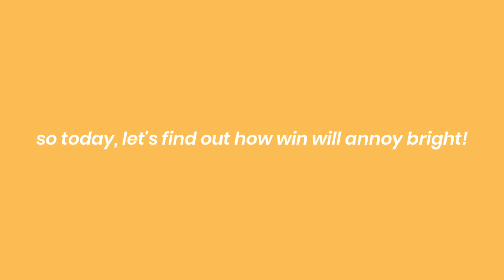win annoys bright!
𝗛𝗜

my contents are mixed. if you find this content interesting and quite fun let me know! cause it gives me motivation to edit more of this kind of contents, thank you for supporting me! ily all! ❤️

𝗙𝗔𝗖𝗧𝗦

who they're: @bbrthvc and @winmetawin
edit: i use my phone
series: 2gether the series & Still 2gether
nationality: secret lol 😂

𝗪𝗔𝗧𝗖𝗛 𝗧𝗛𝗜𝗦